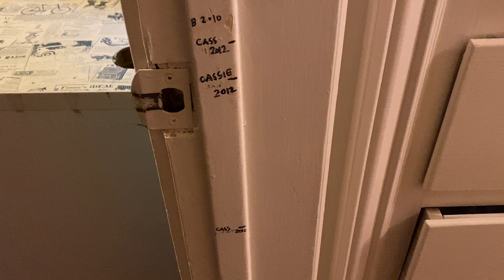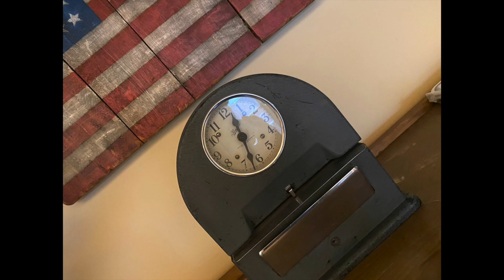ADDISON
This video is about ADDISON